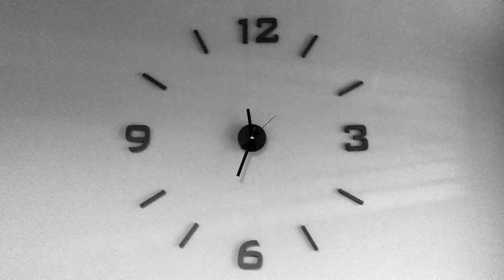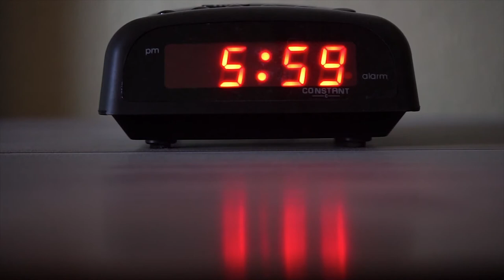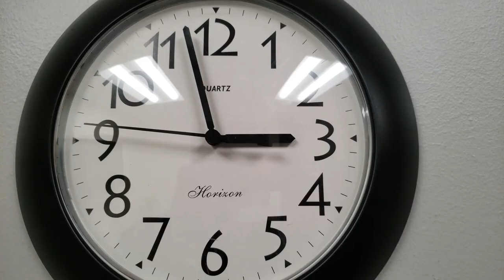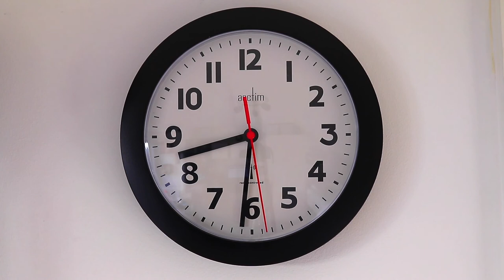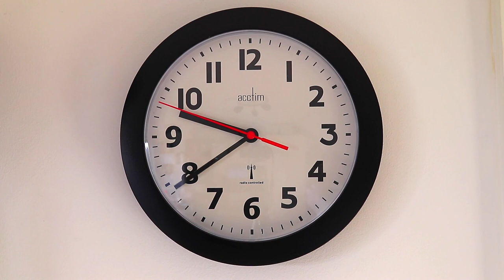Time Stock Footage - Clock Stock Footage - Clock Free Stock Videos - Time No Copyright Videos